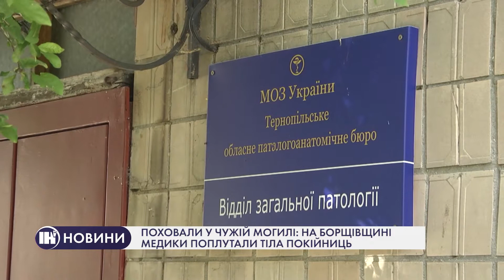Поховали у чужій могилі: на Борщівщині медики поплутали тіла покійниць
У морзі поплутали небіжчиць. Інцидент трапився у Борщівській райлікарні. Там рідним віддали тіло чужої жінки. Підміну помітили лише на другий день. Хто винний і як так трапилося, що в медзакладі сплутали тіла покійниць - деталі у наступному матеріалі.